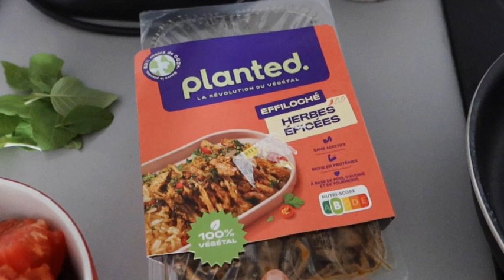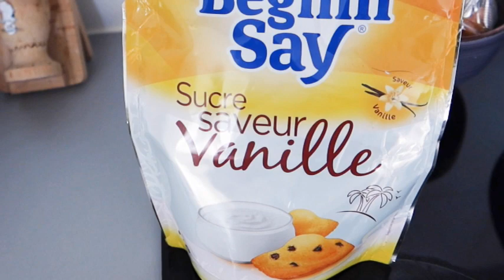Vlog 48 : Vacances imprévues!!!!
Retour de courses spécial vacances!!!
mon code parainage weward : CONN-PcjY4